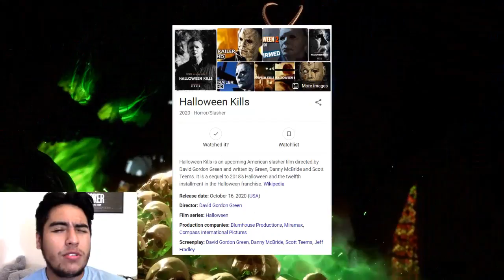Mortal Kombat 11 - Why Michael Myers & Candyman Are Likely To Be DLC Guest Characters!